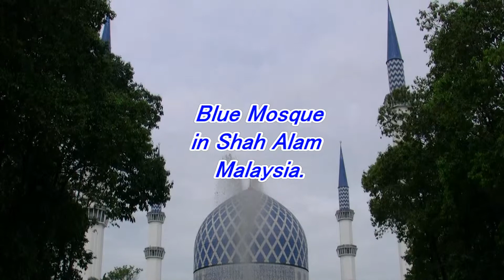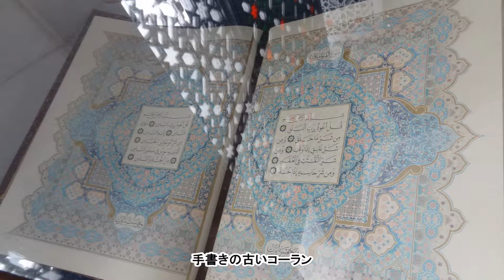Blue Mosque in Sah Alam.Malaysia 10.Nov.2013 シャーアラムのブルー・モスク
マレーシア、セランゴール州都のシャーアラム市のSultan Salahuddin Abdul Aziz Mosque、通称 Blue Mosque を訪れて見ました。

ここはマレーシア最大の広さを持つモスクで、４つのミナレットを持ち、青と白を基調にした格子模様の大きなドームを持ったこのモスクは絶好の被写体でしたが・・なにせ大きい建物ゆえ、手持ちのビデオの標準レンズやコンデジの広角域でも全景が収まり切れません、そして持参した自作スタビも殆ど、出番が有りませんでした。

内部は礼拝堂の他、結婚式場、講堂、食堂、図書室、研修トレーニングルーム等々、ムスリムの方達の礼拝ばかりでは無く、教育トレーニング、コミニュケーションの場として使用されて居ました、収容人員はナント24,000名とか・・。
次回は是非、ここの夜間のライトアップを撮って見たいと思います。